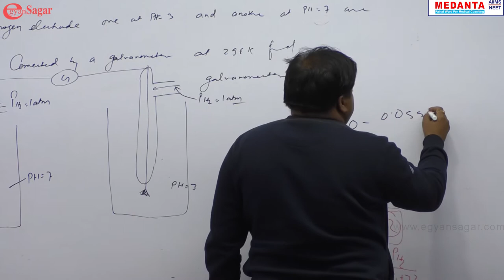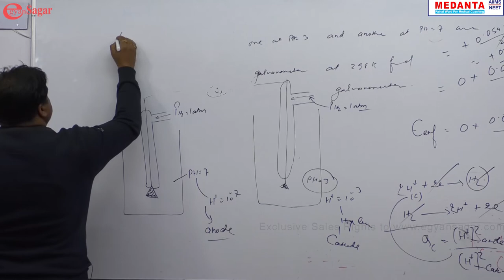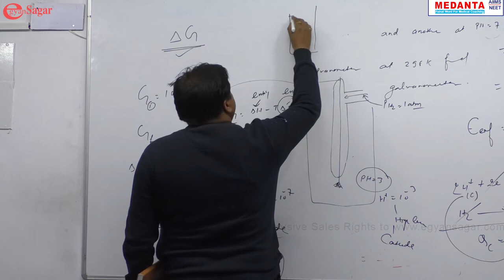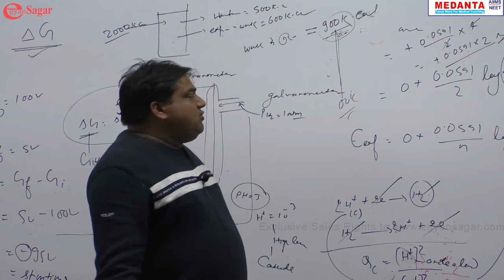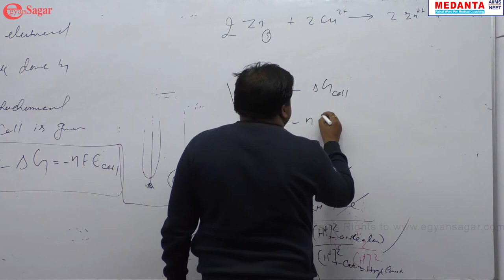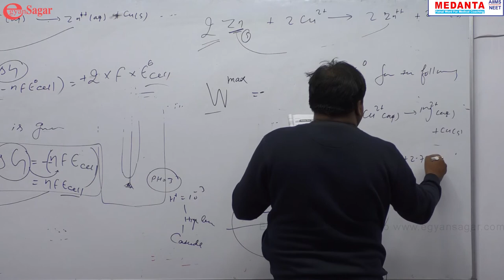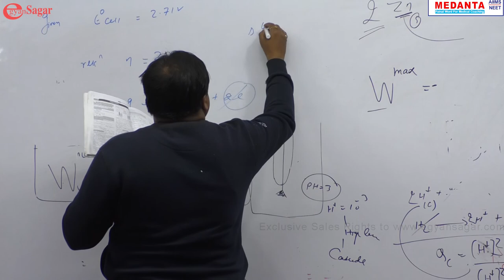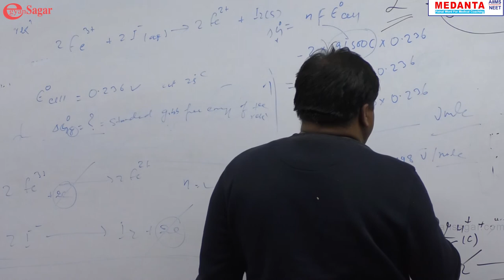QUSTIONS OF CHEMISTRY